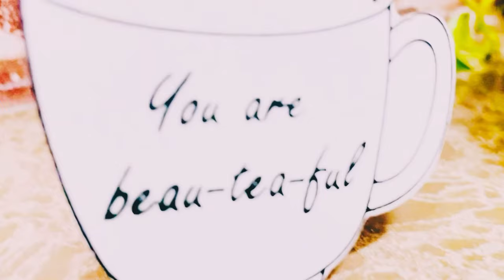Zucchini Recipe | Zucchini Toast | Healthy snack | Easy to make | New Chef 👩‍🍳 in the town